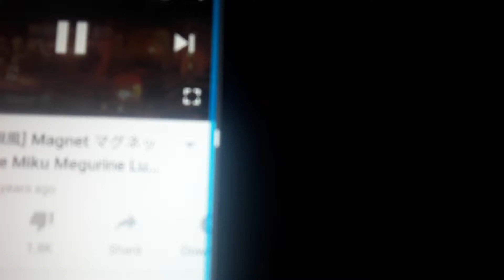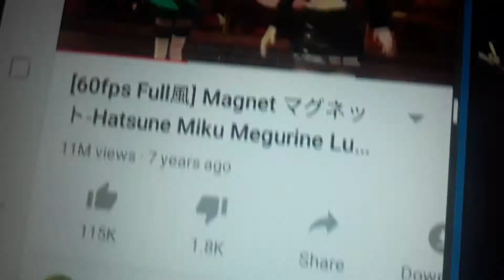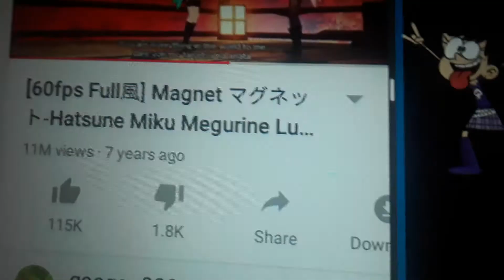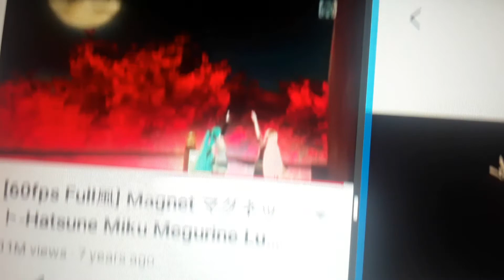Loud house~ luan and luna magent